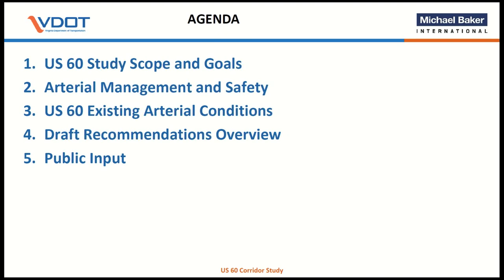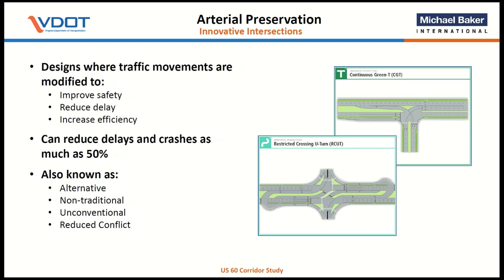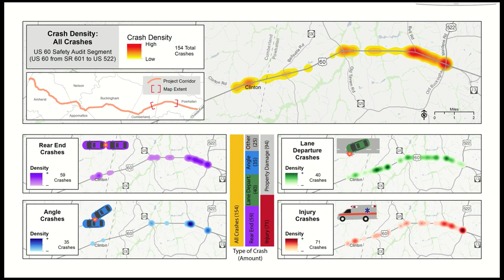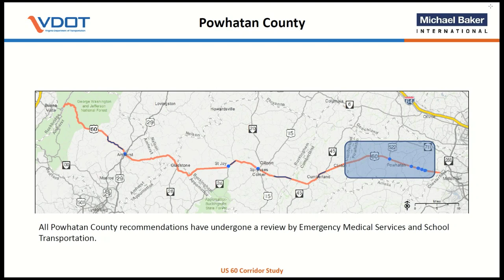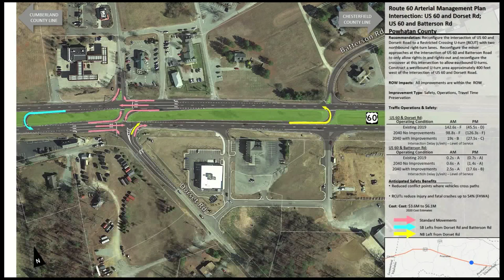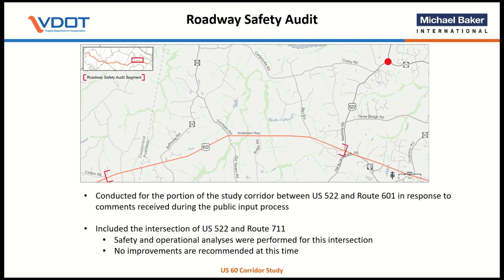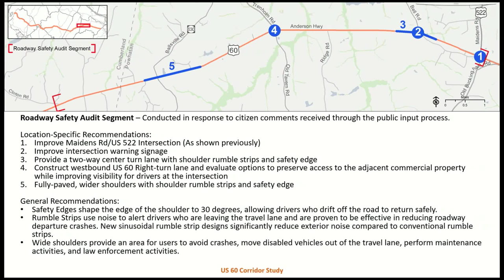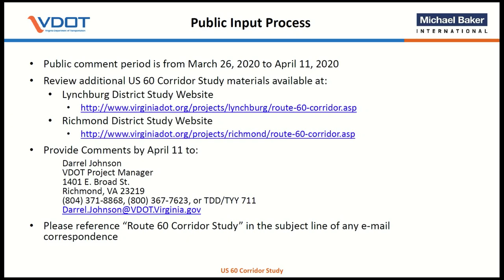Route 60 Corridor Study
This is the second and final public presentation for the Route 60 Corridor Study, which spans a 103-mile segment through the counties of Powhatan, Cumberland, Nelson, Appomattox, Buckingham, and Amherst. The study serves as an update to a 1999 study of the same corridor which had a horizon year of 2020.